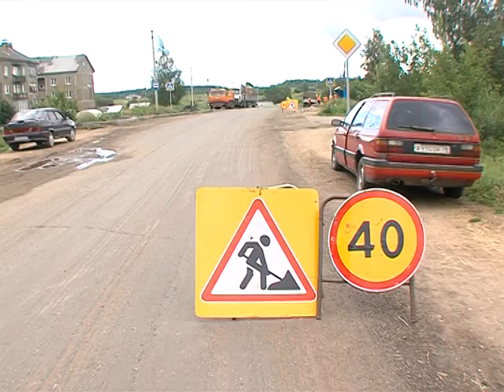Александра Князьков проверил реализацию программы «Обустроим область к юбилею» в Большом селе